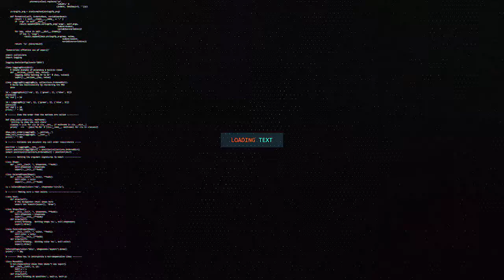gudoomiyaha xisbiga ucid oo ku eedeeyay musuqmaasul maayirka solteelko